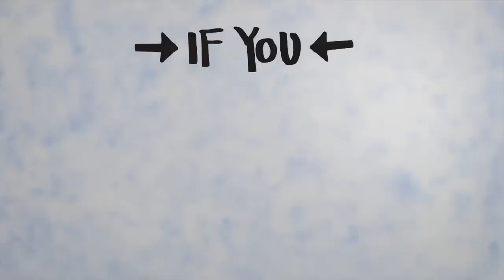JESUS AND JEZEBEL - Rachel Potter [OFFICIAL MUSIC VIDEO]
From Rachel Potter's debut solo record "Not So Black and White" AVAILABLE NOW

"Jesus and Jezebel" was filmed in Louisville, Kentucky in April of 2015 and premiered with Entertainment Tonight on May 11, 2015:

Written by: Rachel Potter, Anna Krantz, Patryk Larney

Hope Tree Entertainment - Production/treatment
Rachel Potter - STAR :)
Patryk Larney - Director
Hunter Curry - Director of Photography
Josh Brown - 1st Assistant Camera Op
Patryk Larney - Art Department
Eli Kliensmith - Set Decorator
Adam Lewis - PA
Jonathan Reece - Key Set PA
Abby Stone - Intern
Thomas Stone- Construction
Production Commons - Studio Rental
Kevin Crisp - Gear rental
Kentucky Grip- Gear Rental